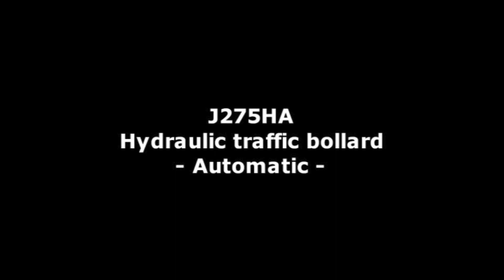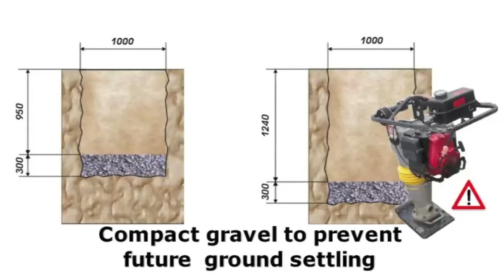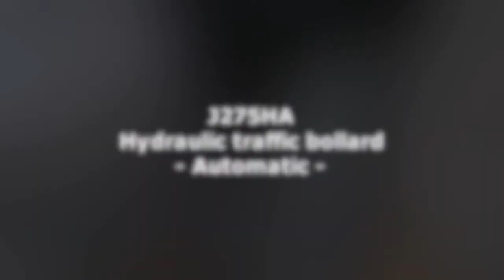FAAC Bollard installation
Installation av en FAAC pollare.